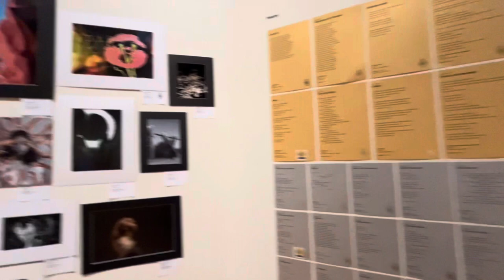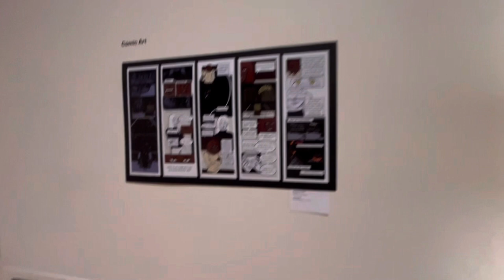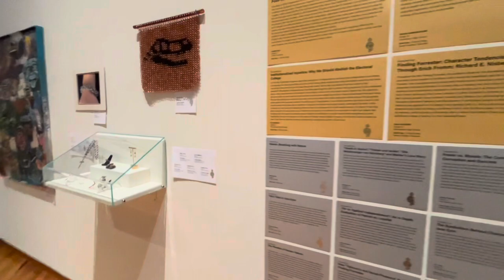Fort Wayne art museum full walkthrough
I know that i was going fast but you guys can pause on a price of art you like, if you like a piece of art i do have pictures so my instagram is @yoomyum_